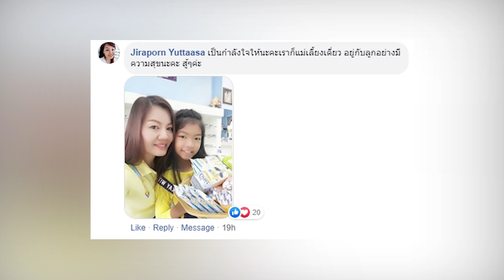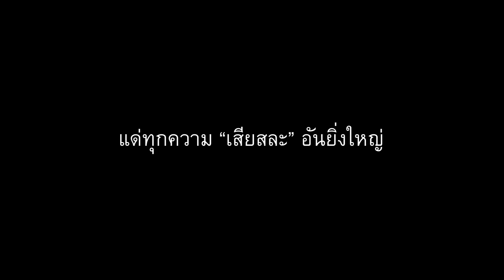อย่าหาว่าน้าสอน กำลังใจแด่ "ซิงเกิ้ลมัม"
จากหนึ่งกำลังใจ สู่ทุกความเสียสละอันยิ่งใหญ่ ให้คุณพ่อ/คุณแม่เลี้ยงเดี่ยวทุกคน